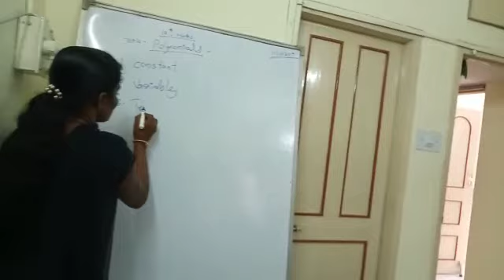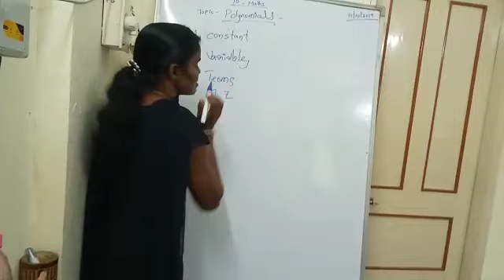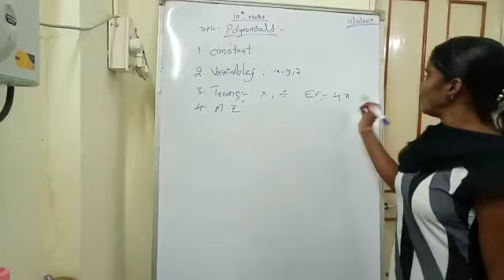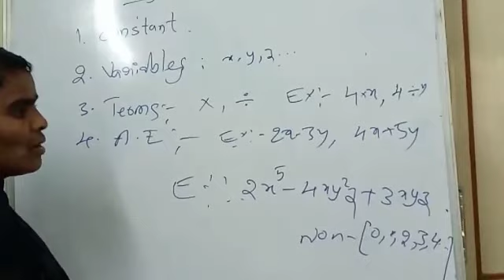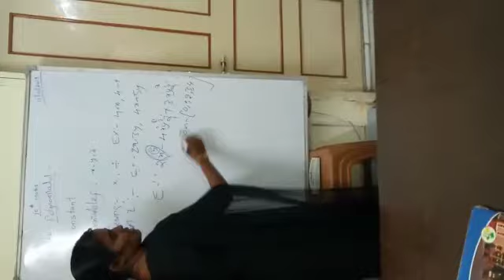Ramadevi#MSc Mathematics Certified &Verified Tutor 2years experience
She Teaches  Mathematics Home Tuitions and Online Calsses upto Intermediate Level
For Good Result take our Director Feedback ON ABOVE MOBILE